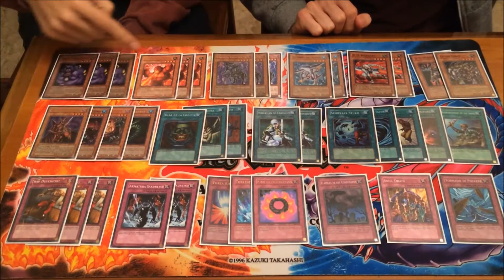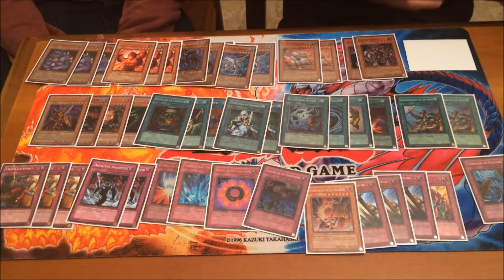Goat Format Deck Profiles - Zoo Beatdown!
Ciao Ragazzi!
Siamo lieti di presentarvi la prima rubrica del canale: Goat Format Profiles!
In essa cercheremo di presentarvi i mazzi giocati nel formato 2005 diversi dal Goat Control Standard.
Cercheremo di mostrare una lista da cui partire e poi analizzare brevemente alcune varianti e tech che possono essere giocate!
Oggi vi presentiamo Zoo Control! Enjoy e Stay Goat, Stay Control!

Ps: Una tech di cui ci siamo dimenticati nel video è "Ritorno dall'altra dimensione", ottima data la presenza di Bazoo e dei mostri D.D. che si rimuovono per il loro effetto!